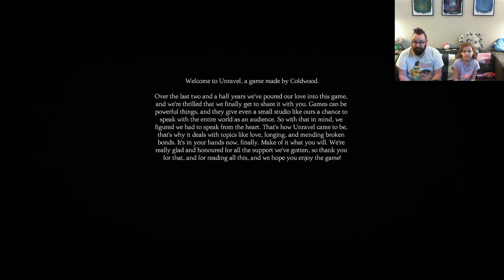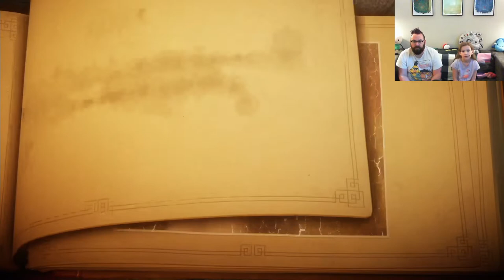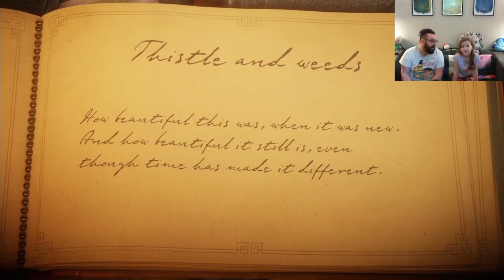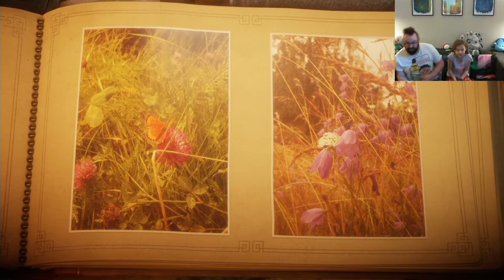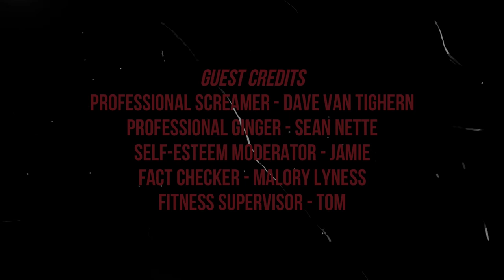Bedtime Gaming: Unravel | Part 1 THIS IS ADORABLE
My daughter wants to Let's Play with me so we start Unravel and IT IS ADORABLE